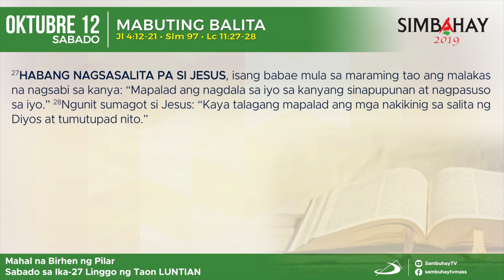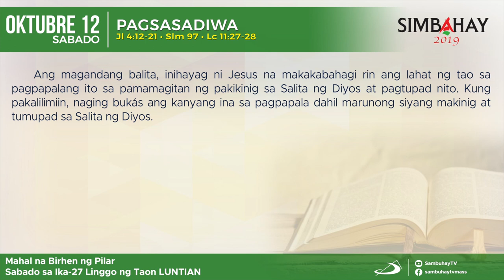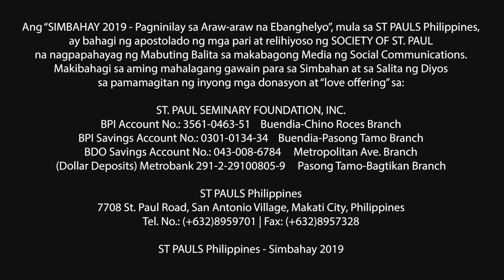Simbahay | Sabado sa Ika-27 Linggo sa Karaniwang Panahon | Oktubre 12, 2019